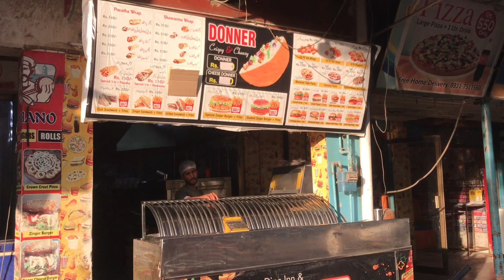EID DAY 2 | QABRISTAN GAYE 🪦| LIFE with AAMISH | VLOG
THANKS..